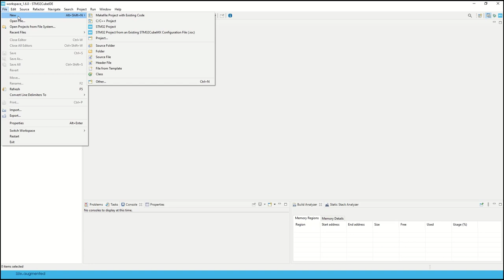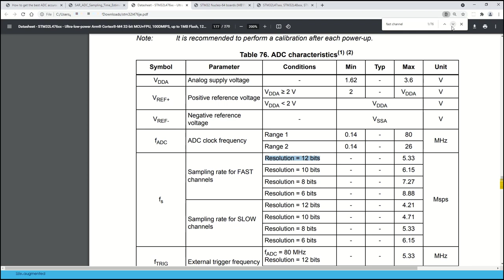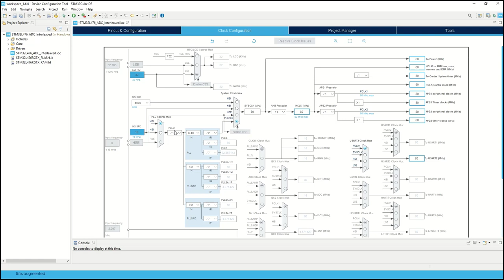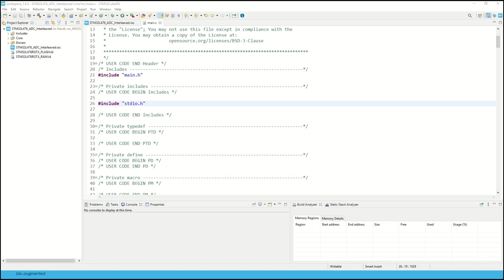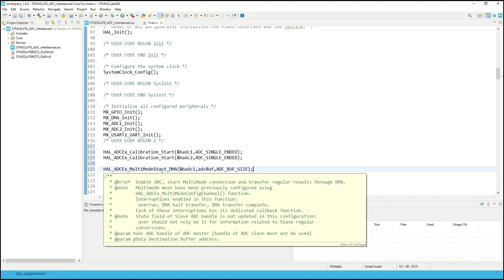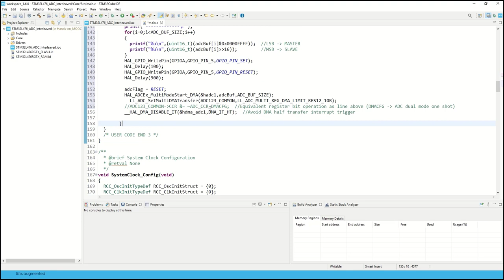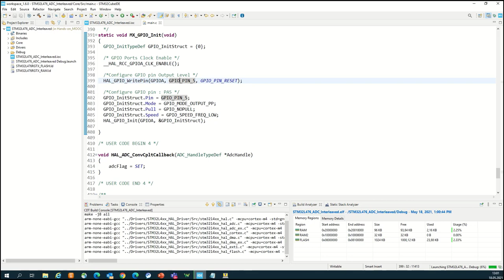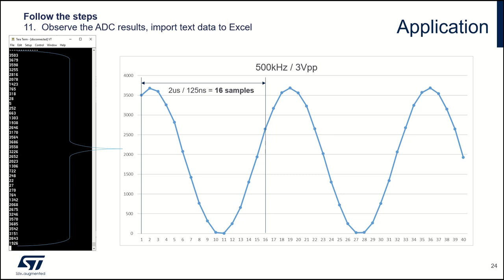How to boost ADC conversion rate on STM32L4 - 2 Hands-on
Learn how to improve ADC sampling rate using properly configured interleaved mode.

Find out how to use two ADCs in interleaved mode to perform faster ADC conversions

• Engineers looking for information about more advanced configuration of ADC modules within STM32
• Engineers interested in fast ADC conversions

0:00 - Project start
2:26 - Pinout and peripherals configuration (STM32CubeIDE)
11:22 - Coding part
23:37 - Build and start debug session
24:29 - Run the application